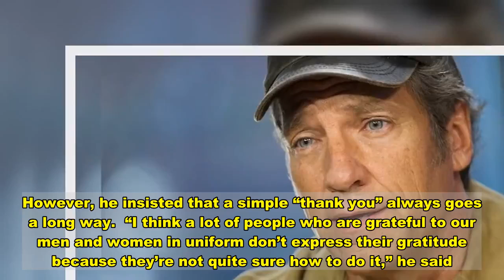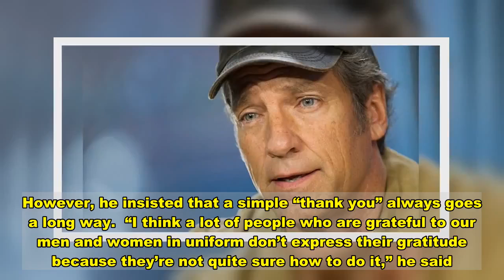Mike Rowe reveals he’s ‘thankful to be living in America during the most remarkable year of my life’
“I’m thankful that my parents are still healthy and celebrating their 60th wedding anniversary,” the 58-year-old continued. “I’m thankful for the opportunity to run a foundation that’s making a real difference in people’s lives… Mostly though, I’m thankful to be living in America, during the most remarkable year of my life. With the possible exception of 2021.” There’s also one thing that this year has taught Rowe to be especially grateful for.  “I’m thankful for toilet paper (even the weird, thin kind that frequently disappoints) and for the opportunity to use it indoors,” he shared. The Emmy-winning TV host has been keeping busy with his Facebook Watch show “Returning the Favor,” where he travels the country to highlight remarkable people making a difference in their communities. Recently, Rowe virtually visited Maine due to the coronavirus pandemic and surprised Dan Waite, founder of Operation ReBoot Outdoors. The nonprofit organization aims to improve the lives of veterans suffering from PTSD or other traumas by connecting with nature. Many honorees, including Waite, are selected from the official Facebook group for the series. Members nominate a local leader and former honorees can share their success stories.   So far, “Returning the Favor” has recognized and awarded 13 organizations dedicated to improving the lives of veterans. Rowe recently told Fox News he hopes the series will encourage viewers to remember those who defend our country. “We take so many of our freedoms for granted,” said Rowe. “The Bill of Rights, every freedom in the Constitution, the freedom to move around freely. Every good and decent thing we enjoy was paid in blood by men and women who put on a uniform and then went away.” “We’ve abandoned them,” Rowe shared. “That might be too strong of a word, but we haven’t stepped up to do what we can to help them reassemble. We haven’t put them at the front of the line to get them the help and opportunities they need once they come home. We have a duty ourselves to return the favor. That’s the biggest lesson I’ve learned over the years. We take things for granted. It is a very human thing to do. But unfortunately, the men and women who wear the uniform are among the things we take for granted.” Rowe is aware that the ongoing coronavirus pandemic has made it more difficult for Americans to actively take part in local organizations aiming to help veterans. However, he insisted that a simple “thank you” always goes a long way.  “I think a lot of people who are grateful to our men and women in uniform don’t express their gratitude because they’re not quite sure how to do it,” he said. “They don’t want to overstep or overreach. They don’t want to make people uncomfortable. But I’ve never met a veteran – man or woman – who didn’t appreciate a stranger coming up to them and just saying, ‘Thank you. I really appreciate what you have done on my behalf.’” Rowe suggested some simple gestures anyone can do at any time of the year. “Buy hi